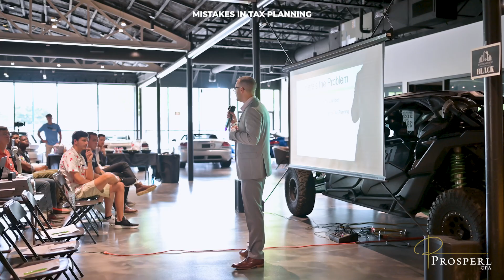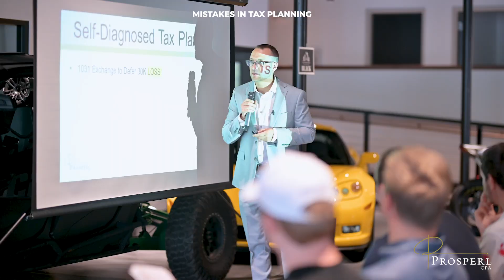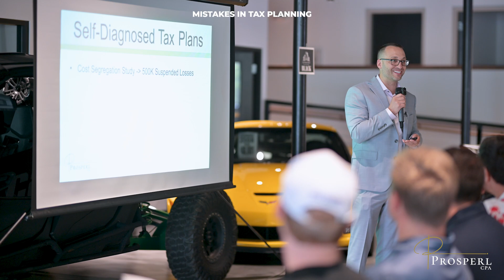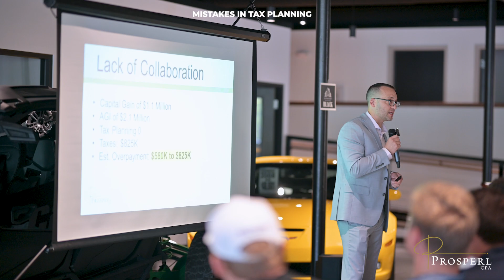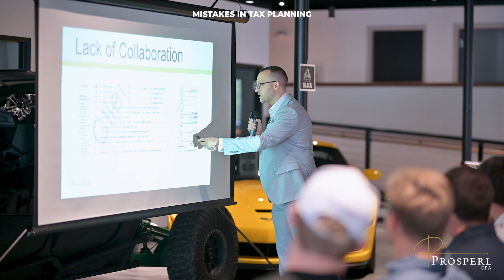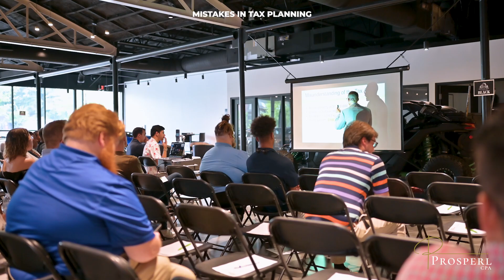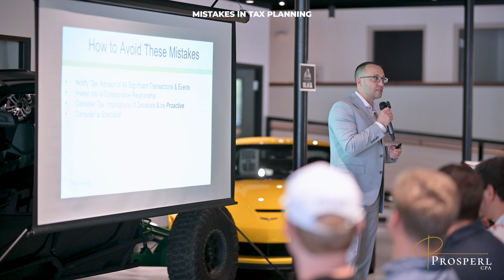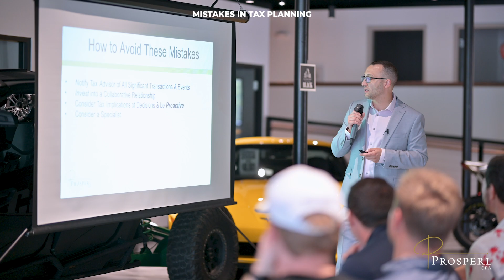Master Real Estate Tax Planning: How to Maximize Wealth and Minimize Tax Liabilities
Unlock the secrets to saving big on taxes for high earners—join our FREE live Tax Q&A calls Wednesdays at 3pm EST Reserve your spot now

Ready to slash your tax bill? Schedule your free consultation and let's strategize your tax savings together! Book now at:

Consider, "Get your FREE personalized tax strategy video! Just answer a few quick questions here:
and let us tailor a tax plan that works for you!

Are you ready to unlock the secrets of real estate tax planning and take your wealth-building game to the next level? In this video, we dive deep into the strategies that most CPAs never discuss—because they don’t have the time or resources to dig into the tax code as you need.

We’ll cover everything from the common mistakes that could cost you thousands (or even millions) in taxes to powerful strategies like 1031 exchanges, cost segregation, and understanding the true potential of your tax bracket. Whether you’re a seasoned investor or just starting, this video has actionable insights to help you keep more of your hard-earned money and grow your real estate portfolio.

You’ll learn:

•Why most CPAs are just ‘1040 factories’ and what that means for your taxes

•The critical tax planning strategies that can save you $150,000 or more

•How to avoid the biggest mistakes investors make with 1031 exchanges and cost segregation

•The importance of collaboration in tax planning and how it can literally save you millions

•How to take advantage of tax incentives specifically designed for real estate investors and entrepreneurs

And, as a special bonus, I’m offering a free course that dives even deeper into these strategies—because there’s only so much I can cover in one video. Don’t miss this opportunity to learn how to protect your wealth and take control of your financial future.

Chapters:

 1. 00:00 - Introduction
 • Understanding Real Estate for Tax Savings and Wealth Creation
 2. 00:23 - The Problem with Traditional CPA Services
 • Why Most CPAs Are Just ‘1040 Factories’
 3. 01:00 - The Void in Tax Education
 • How Lack of Tax Knowledge Costs Investors
 4. 02:28 - Common Tax Planning Mistakes
 • How DIY Tax Planning Can Lead to Huge Financial Losses
 5. 04:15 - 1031 Exchange Gone Wrong
 • The Pitfalls of Misunderstanding 1031 Exchanges
 6. 06:10 - Cost Segregation Mistakes
 • Why Real Estate Professional Tax Status is Critical
 7. 07:20 - The Importance of Collaboration in Tax Planning
 • How Lack of Proactive Planning Can Cost You Millions
 8. 09:00 - Misunderstanding Tax Brackets
 • Don’t Let a Good Tax Bracket Go to Waste
 9. 10:20 - Tax Incentives for Entrepreneurs
 • Unlocking the Hidden Tax Benefits of Real Estate
 10. 12:00 - Short-Term Rentals and Tax Savings
 • How to Maximize Savings with Short-Term Rentals
 11. 14:00 - Myths About Tax Planning
 • Debunking Common Misconceptions About Tax Strategies
 12. 15:50 - The Importance of Collaboration with a Tax Specialist
 • Why You Need a Tax Strategist to Grow Your Wealth
 13. 17:15 - Investing in a Collaborative Tax Relationship
 • The Long-Term Benefits of Proactive Tax Planning
 14. 18:20 - How to Win the Tax Game
 • The Three Core Concepts to Maximize Tax Deductions
 15. 20:00 - Achieving Financial Freedom Through Tax Planning
 • How Tax Savings Can Reinvest in Your Wealth
 16. 21:00 - Free Course Offer
 • Learn Essential Tax Planning Strategies for Free
 17. 22:29 - Q&A Session
 • Final Thoughts and Audience Questions